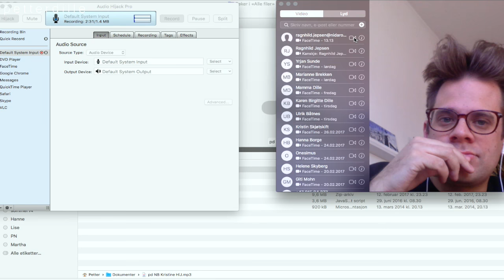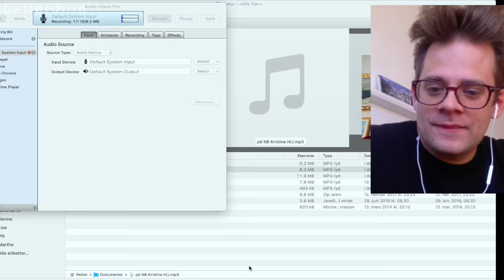Ragnhild Jepsen: BISPESPESIAL NIDAROS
Ragnhild Jepsen er domprost i Nidaros og en av de nominerte til biskop i samme bispedømme. Her er hun i en samtale med petterdille om lederskap, bisperollen, motivasjon og makt!

petterdille er et YouTubeshow hvor petterdille snakker med ulike folk om ulike tema. Har du forslag til tema, eller henvendelser til petterdille, kan du ta kontakt per epost eller pm på facebook!